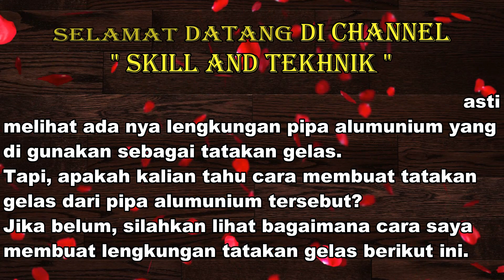Cara Mudah Membuat Lengkungan Tempat Gelas Dari Pipa Alumunium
Cara Membengkokkan Pipa Gelas Rak Piring Alumunium.
Cara Mudah Membuat Lengkungan Tempat Gelas.

Dalam proses pembuatan rak piring dari bahan alumunium, kita pasti menjumpai adanya lengkungan pipa alumunium yang di gunakan sebagai tempat menyimpan gelas.
Tapi apakah kalian tahu cara membuat lengkungan tempat gelas tersebut?
Jika belum, silahkan tonton video ini untuk mengetahui cara nya.